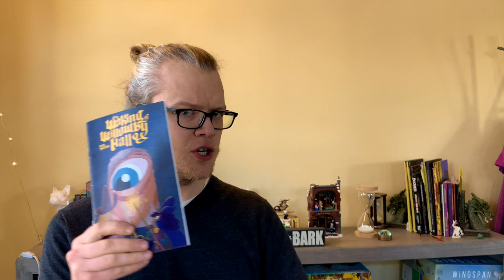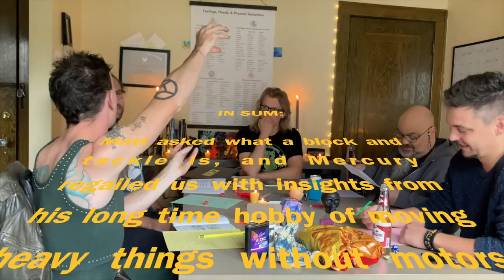The Waking of Willowby Hall | Part 1 | Adventure Hour! Actual Play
Turn on the closed caption/subtitles button to see my commentary and referee thought process on the game.

(The adventure now includes the All Dice Character Generator)

CHAPTERS:

00:00 Video Introduction
3:12 At-the-table Introduction
5:15 Character Creation
5:39 Captain Dex Dubloon
7:37 Father Pinist
9:19 Doctor Hemler
10:49 Jorg "The Leg" Grub
12:31 Approaching Willowby Hall
14:32 Great Hall
25:44 Dining Room
31:43 Breakfast Room
48:25 Kitchen
55:58 Chimney
1:00:06 Inner Sanctum
1:09:48 Gallery
1:20:18 Hallway and Rooms A and B
1:27:04 Room C
1:34:52 Guest Bedroom
1:42:35 Library
1:59:28 Dressing Room